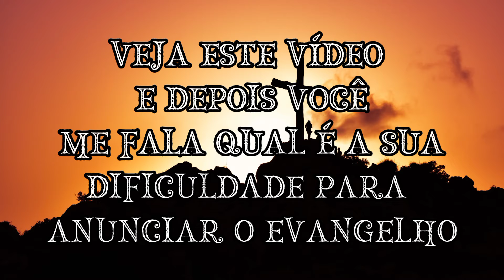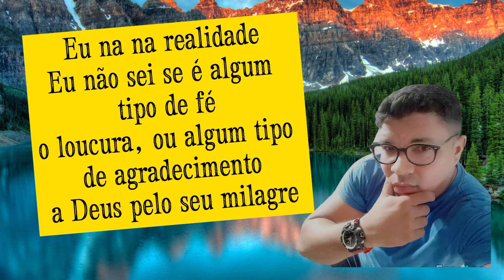Fé ou Loucura